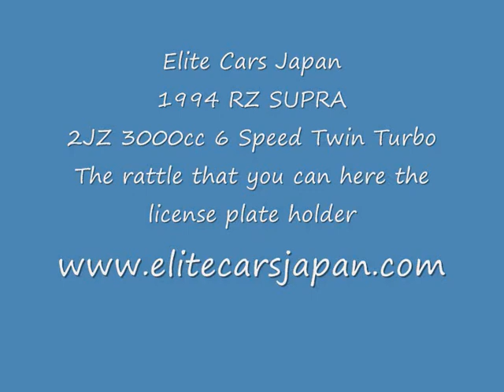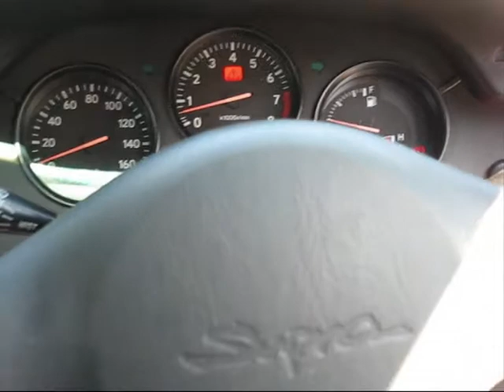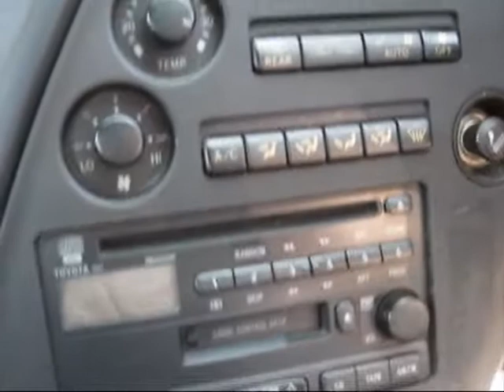1994 RZ Supra Elite Cars Japan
RZ Supra For Sale